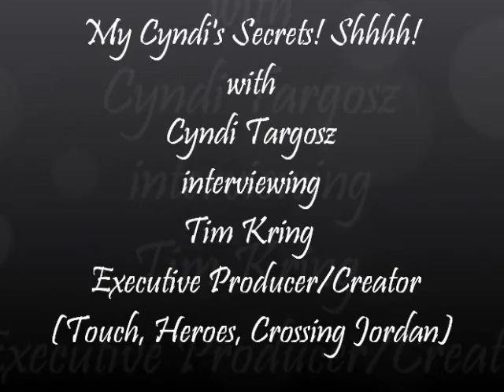FoxTV "Touch" + Heroes Creator/Exec.Producer Tim Kring! -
Cyndi Targosz interviews Creator/Executive Producer Tim Kring (Fox TV 'TOUCH', NBC 'Heroes') Find out what Tim does during his rare spare time! Shhhh! My Cyndi's Secrets!